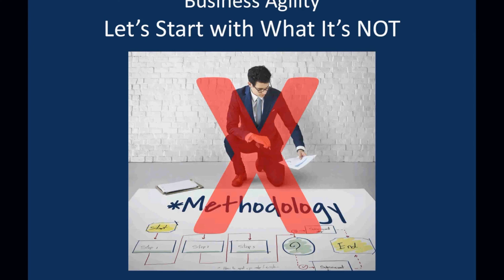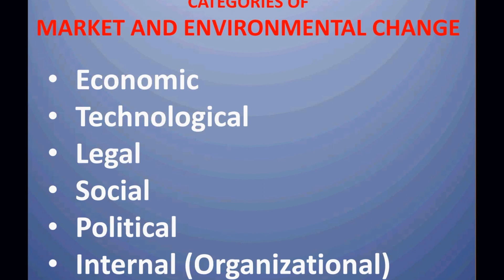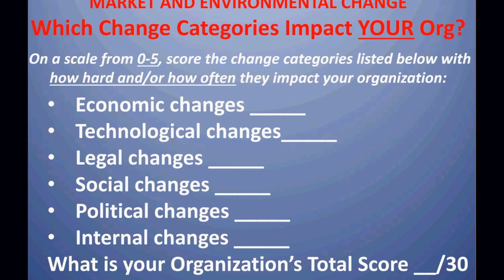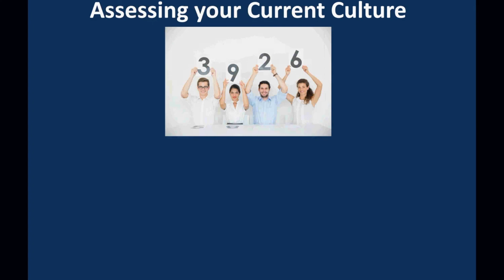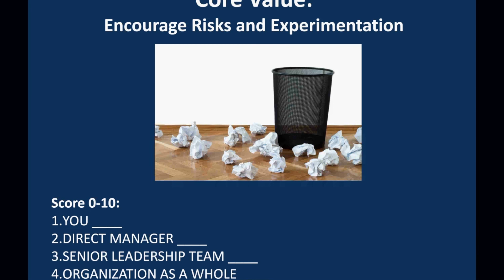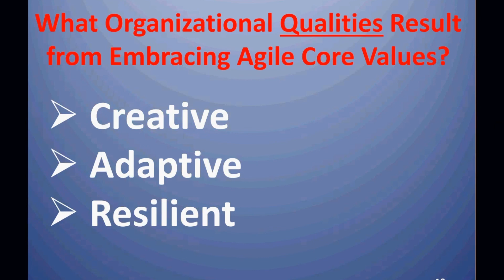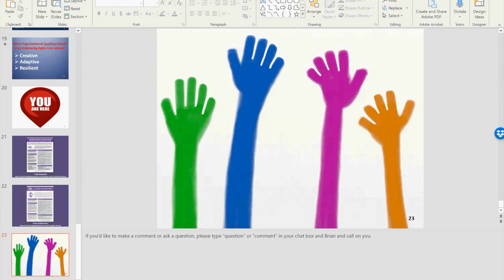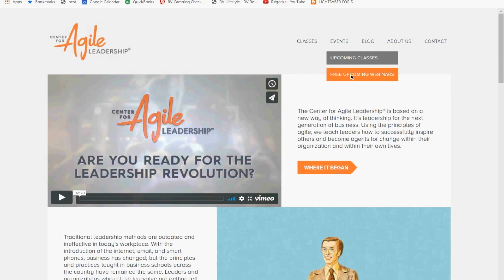WEBINAR: Business Agility from the Center for Agile Leadership. Recorded February 14, 2020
So much chatter about Business Agility these days! But what is it and who is it for? We’ll examine the definition, purpose and intent of “Business Agility”, particularly as it relates to today’s workforce.